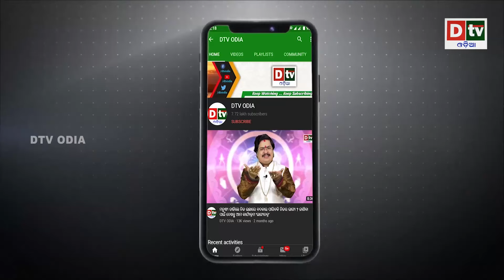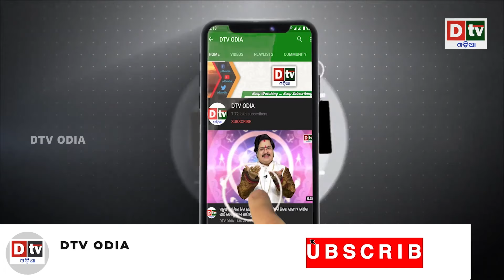ରେକର୍ଡ ଭାଙ୍ଗିଲା ସ୍ତ୍ରୀ 2 | Latest Odia News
dtv odia,
odia news live,
odisha news,
odia news,
bhubaneswar news,
odisha news,
ଓଡ଼ିଆ news,
odisha lockdown,
odia news,
odisha news
ଓଡ଼ିଆ news
bhubaneswar news
odia news odisha
latest news